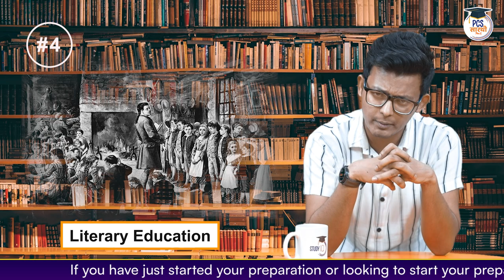Lord Ripon - Significant Events : Governor-Generals & Viceroys of India| PCS Sarathi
This is a series of Modern History where we'll discuss the significant works of important Governor Generals and Viceroys that came to IndiaToday's video, is all about the Works of Lord Ripon